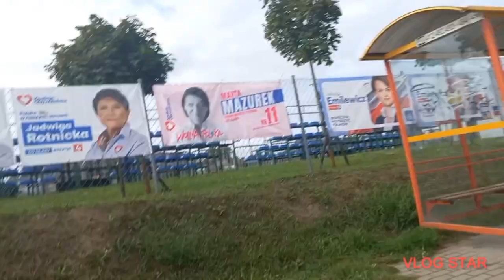Linia 416 pierwsza zmagań trasy z powodu awarii torowiska. 13 10 23